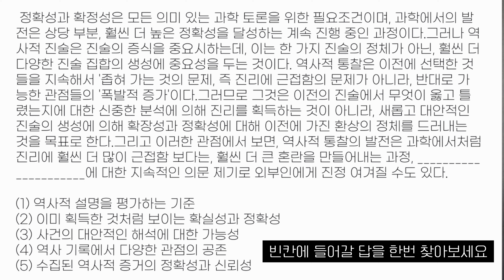초등 때만 잘하는 아이 VS 중고등까지 잘하는 아이, 넘사벽을 만드는 3가지 결정적 차이!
안녕하세요! 주단쌤입니다:)

부부의교육시선, 마흔한 번째 영상입니다~

오늘 영상에서는 저희가 좀 진지하게 이야기를 해봤습니다.
'왜 초등 때만 잘하는 아이들이 많을까?' '중고등 때도 잘하는 아이들은 뭐가 다를까?' 수많은 제자들을 떠올리면서 저희가 합의한 결론! 바로 이 3가지 특성 때문이었는데요.

초등 우리 아이에게 그 3가지를 어떻게 키워줄 수 있을지 '우리 아이'를 떠올리며 들어주시면 좋을 것 같습니다.

언제나 그렇듯이 부부의 교육 시선은 같이 수다 떠는 마음으로 편안하게 들어주세요! 커피 한 잔은 옵션입니다:)

📚 [초등 5, 6학년 공부의 정석] 책 구매 바로 가기